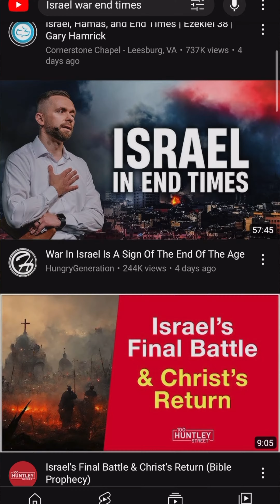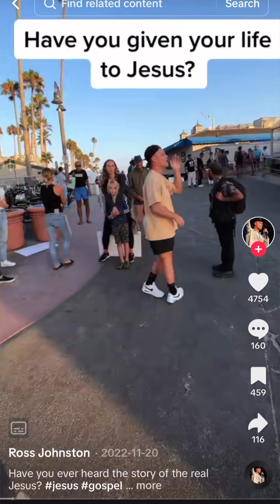FOUR Signs that the End is Near according to Jesus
Every time we see natural disasters, wars and rumors of wars - we always think, "The End is NEAR!" but is that what Jesus said?

What did Jesus tell His disciples to look for at the end of the age? He said "wars and rumors of wars," "famines," "earthquakes," etc. were all just the beginning of birth pains...so what should we actually be looking out for?